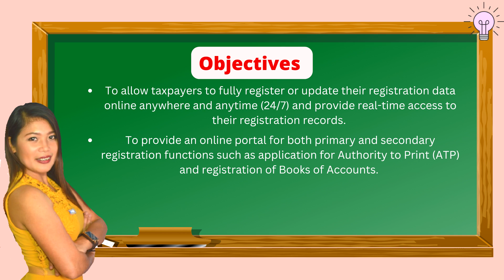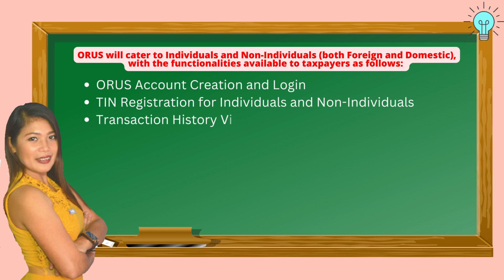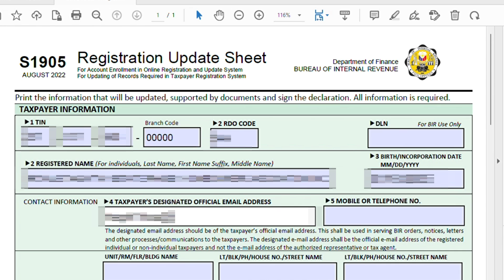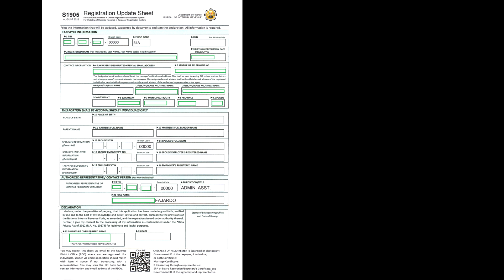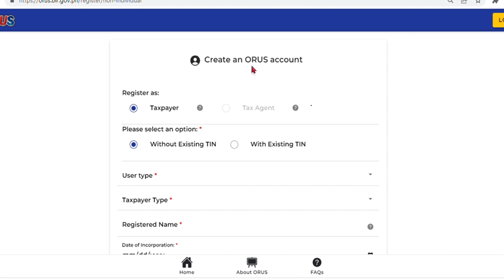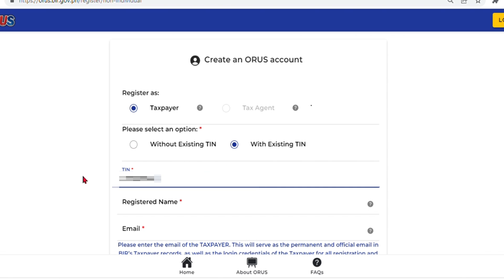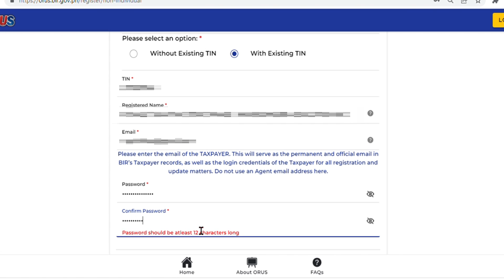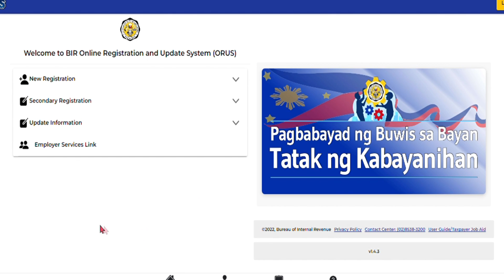S1905 | BIR Online Registration and Update System (ORUS) | How to set-up the ORUS Account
For todays, Im gonna show you what is Online Registration and Update System (ORUS) and  how set-up the ORUS Account Online. If you are interested na malaman kung paano ito gawin, please keep watching until the end of this video.

ORUS Objectives:
• To allow taxpayers to fully register or update their registration data online anywhere and anytime (24/7) and provide real-time access to their registration records.
• To provide an online portal for both primary and secondary registration functions such as application for Authority to Print (ATP) and registration of Books of Accounts.
• To provide an end-to-end registration portal, including payment of fees thru online and mobile payment facilities or through credit/debit card-enabled transactions

ORUS will cater to Individuals and NonIndividuals (both Foreign and Domestic), with the functionalities available to taxpayers as follows:
• ORUS Account Creation and Login
• TIN Registration for Individuals and Non-Individuals
• Transaction History View
• Payment through BIR ePayment Channels
• View and Download function for ATP and COR certificate
• Employer Services Link
• Secondary Registrations (i.e., Registration of Books and ATP)

Who are the users of ORUS?
Non-Resident Foreign Corporations
Non-Resident Foreign Individuals
Resident and Citizen Individuals
Domestic Corporations/Non-Individuals
BIR RDO Users

Setting-up the ORUS account
Step 1: Access ORUS by clicking the icon “ORUS” in the BIR Alternatively, you may enter the following url in your browser
Step 2: Select NEW REGISTRATION
Step 3: Select the appropriate User Type: As a Non-Resident Foreign Corporation or Foreign Individual
Step 4: A description of the user type and the requirements is then shown. Click button
Step 6: Select whether you are a Taxpayer or a Tax Agent.

Account Verification
Step 1: Upon clicking the button in Account Creation, user will receive a pop-up message on account verification. To exit, click button
Step 2: User will receive an email.
Step 3: Once user clicks on the “VERIFY YOUR ACCOUNT” link sent on email, it will be redirected to the ORUS page which displays: “You have successfully created an account”

Log In
Step 2: Click button at the upper-right side of the screen or the button after clicking New Registration:
Step 3: Select the appropriate classification: (1) Taxpayer

How to pay BIR Annual Registration Fee 0605 Payment form  via Gcash | Gcash payment step by step

How to file BIR Annual Registration Fee 0605 payment form | Paano ang 0605 Registration Fee ng BIR

PEOPLE ALSO SEARCH THIS KEYWORDS:
BIR ORUS How to Create an Account as Non-individual
How to register your business in ORUS if you have existing TIN.
How to create and log-in your BIR ORUS account
Easy step by step guide tutorial
NEW BIR eSYSTEM (ORUS) FOR ONLINE REGISTRATION AND UPDATE SYSTEM
Online Registration and Update System ORUS benefits and advantages
BIR ORUS (Online Registration and Update System)
ONLINE REGISTRATION AND UPDATE SYSTEM (ORUS)
Enroll at Online Registration and Update System (ORUS) RMC-122-2022
TAXPAYER'S GUIDE ON SETTING-UP AN ORUS ACCOUNT
Online Registration and Update System (ORUS) Logging In Your ORUS Account
how to fill-up S1905 form
What is Online Registration and Update System (ORUS)
mag register ng employer's account
BIR RDO